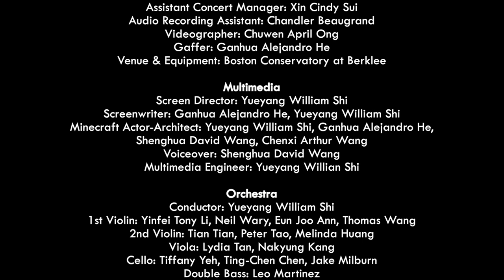A Leisure Walk in Spawn (Concert Version)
There are some new ways of entertainment in the East District of Spawn Island, come with us to check them out!

Composer: Yueyang William Shi
Producer: Ganhua Alejandro He

Audio Recording: Chandler Beaugrand
Video Recording: April Ong
Video Editing: Jiayi Saita Gu

Performed and recorded at Boston Conservatory at Berklee.